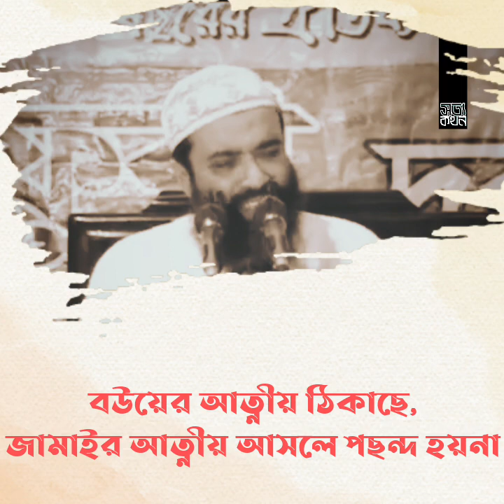আপনার বউ কেমন?